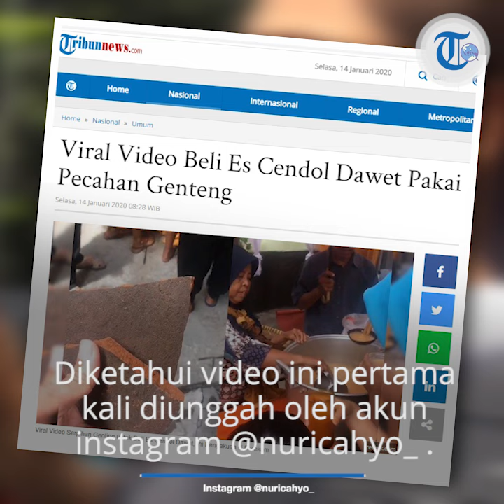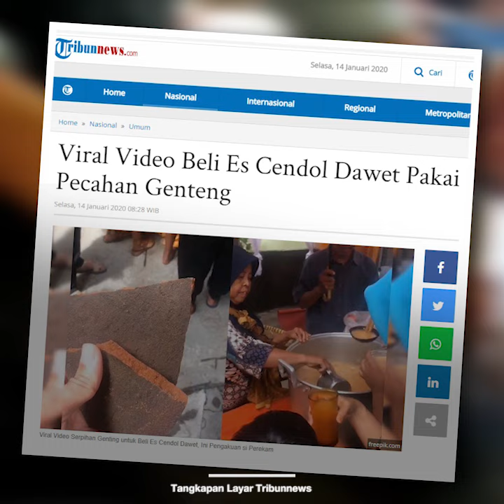Membeli Es Cendol Dawet Pakai Pecahan Genting Jadi Viral, Ternyata Ini Alasannya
TRIBUN-VIDEO.COM -  Warganet yang tinggal di Kota Solo dan sekitarnya tengah dihebohkan dengan viral video serpihan genting untuk membeli es cendol dawet.

Diketahui video ini pertama kali diunggah oleh akun instagram @nuricahyo_ .

Video viral serpihan genteng untuk membeli es cendol dawet kemudian repost oleh akun @jelajahsolo.

Terlihat dari rekaman seseorang membawa dua serpihan genting berwarna coklat.

Ia kemudian berjalan beberapa langkah menuju kerumuman orang.

Diketahui kerumuman yang terdiri dari anak-anak dan orang dewasa tersebut tengah mengantri untuk mendapatkan es cendol dawet.

Terlihat juga seorang perempuan paruh baya menuangkan es tersebut ke dalam gelas milik perempuan berjilbab biru.

Disamping kiri perempuan tersebut tampak seorang pria tengah memegang satu karung yang belum diketahui isinya.

Serta payung di tangan kirinya untuk melindungi panci besar alumunium berisi es cendol berwanra coklat muda tersebut.

Terdengar juga suara sayup-sayup yang menyebut:

"Laris-laris, laris manis" dan "dawet telasih-dawet telasih"

Postingan yang diunggah @jelajahsolo sejak Sabtu (11/1/2020) tersebut kini Senin (13/11/2020) sudah di putar sebanyak lebih 49 ribu kali.

Warganet pun dibuat penasaran dengan membajiri postingan tersebut dengan beragam komentar.

@agung_tridja: Alhamdulillah sudah pernah ngalami masa itu

@marwantobagus: zaman-zaman dahulu wkwkwkw,,

@rangga_8989: Salah satu ritual pernikahan.

@ekop06: Kangen masa itu.

@adhihanggoro89: yang tahu kelihatan tuanya.

@siwi_sawa: zaman kecil ku.

Saat dihubungi Tribunnews, pemilik akun @nuricahyo_, yang bernama Nuri Cahyo Utomo mengatakan aktivitas yang ada di dalam video adalah tradisi budaya.

Menurut Nuri tradisi tersebut dilangsungkan saat prosesi pernikahan.

Namun, dirinya tidak mengetahui secara pasti nama dari tradisi tersebut.

"Itu adat istiadat, budaya nikahan seperti itu," kata Nuri, Senin (13/11/2020).

Nuri menceritakan video tersebut diambil ketika menghadiri prosesi pernikahan saudaranya di Jalan Kutai Barat, Sumber, Banjarsari, Kota Solo, Sabtu (11/1/2020) siang.

Ia membenarkan, jika serpihan genting yang ia bawa dijadikan alat tukar untuk mendapatkan es cendol.

"Pecahan genting cari dulu satu buat satu gelas," kata Nuri.

Menurut pria kelahiran 5 November ini, siapa saja boleh mendapatkan es cendol asal memiliki pecahan genting.

Baik keluarga besar kedua mempelai, maupun tamu undangan.

Sedangkan, ibu yang menuangkan es cendol ke tamu undangan merupakan ibu dari mempelai perempuan.

Termasuk pria yang disampingnya bertugas mengumpulkan pecahan genting ke dalam karung merupakan sang ayah.

Nuri menambahkan, berdasarkan pengakuannya trandisi tersebut sudah berlangsung sejak lama.

Namun sekarang, tradisi tersebut telah banyak masyarakat yang meninggalkan.

"Kalau di daerah sini jarang, terakhir kak saya yang nikah 7 tahun," ujarnya.

Artikel ini telah tayang di Tribunnews.com dengan judul Viral Video Beli Es Cendol Dawet Pakai Pecahan Genteng,